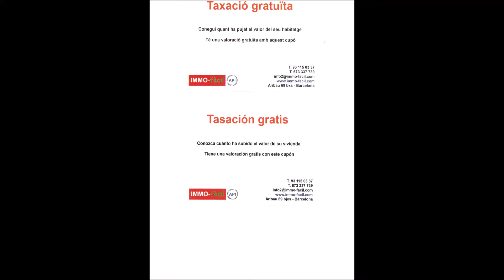Compra Ático en Barcelona - Pis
Sant AntoniÁtico de 74m². Tres habitaciones, d... Para más información visita